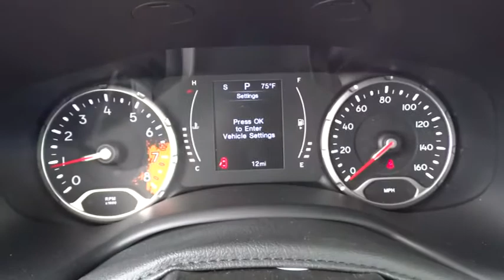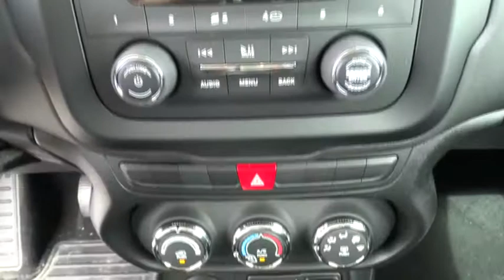2015 Jeep Renegade Fayetteville, Lillington, Fort Bragg, Sanford, Southern Pines, NC N6693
2015 Jeep Renegade

543 N McPherson Church Rd